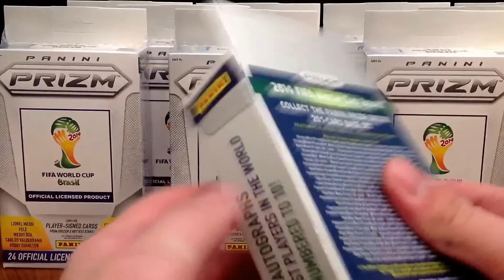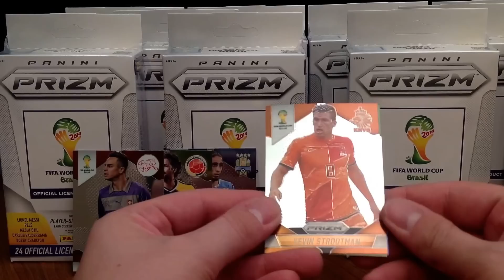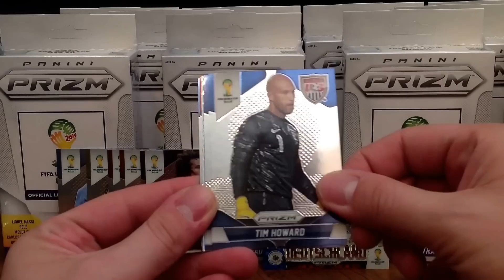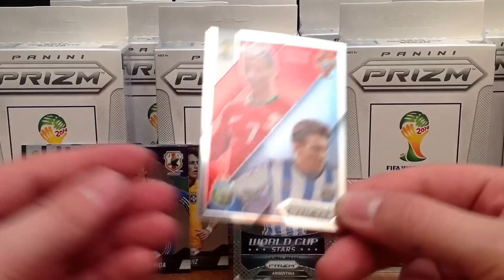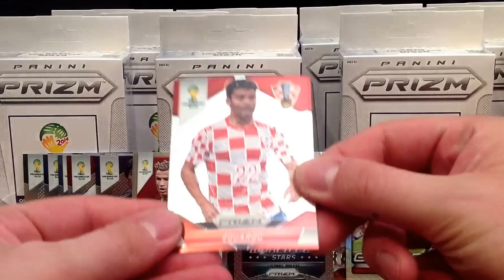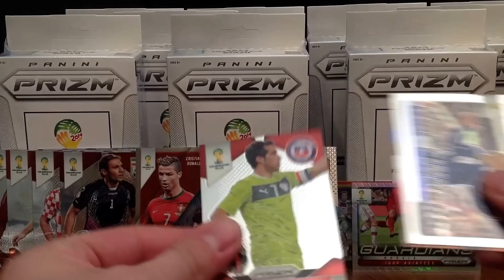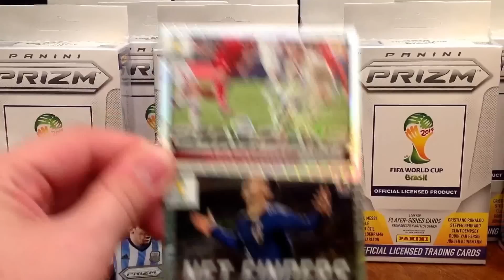PRIZM HANGER BOX ! MESSI & CRISTIANO RONALDO ! PANINI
! Pięknie to wyszło !